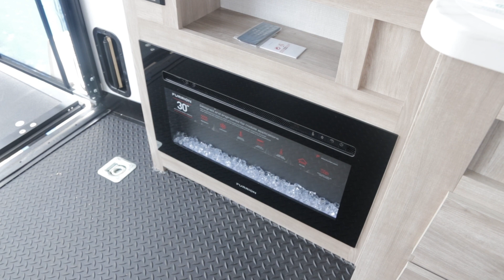Forest River XLR Micro Boost 19XLRE Walkthrough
The XLR Micro Boost toy haulers by Forest River are ready to boost your fun outdoors! These travel trailers and fifth wheels are easier to tow and include a Body Armor enclosed and insulated underbelly so you can camp all year long.